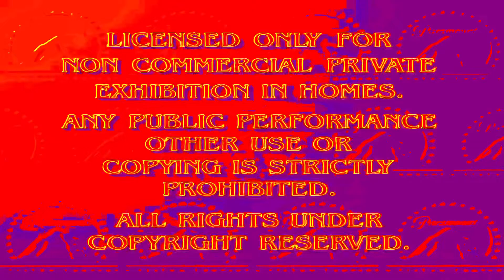THE CRAZIER PARAMOUNT VHS LOGO OF THE HELL! WUT! *DO NOT FUCKING FIX*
WARNING: This video will cause obnoxious damage to your heart, and make you feel terrified.

NOTE: If you FIX this video, you will be permanently blocked from my channel!

Have fun sleeping tonight. 🙂